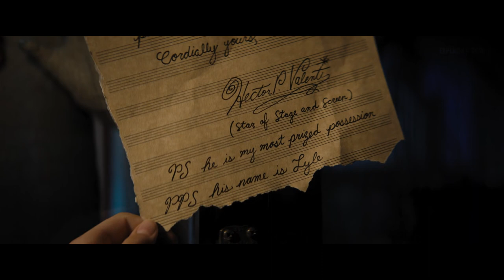"An Unlikely Friendship: The Tale of a Crocodile and a Boy" | Lyle Movie Explained in Hindi/Urdu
"An Unlikely Friendship: The Tale of a Crocodile and a Boy" | Movie Explained in Hindi/Urdu  | Explainer Swara

The Magician Found a Little Singing Crocodile Whom He Named LYLE Full Movie Explained in Hindi.

STORYLINE:-

When the Primm family moves to New York City, their young son, Josh, struggles to adapt to his new school and friends. All of that changes when he discovers Lyle, a singing crocodile that loves baths, caviar, and great music. The two become fast friends, but when evil neighbor Mr. Grumps threatens Lyle's existence, the Primms must band together to show the world that family can come from the most unexpected places.
𝐌𝐨𝐯𝐢𝐞:
Lyle Lyle Crocodile
𝐑𝐞𝐥𝐞𝐚𝐬𝐞 𝐝𝐚𝐭𝐞:
4 November 2022 (India)
𝐁𝐨𝐱 𝐨𝐟𝐟𝐢𝐜𝐞:
10.41 crores USD
𝐃𝐢𝐫𝐞𝐜𝐭𝐨𝐫𝐬: Will Speck, Josh Gordon
𝐁𝐮𝐝𝐠𝐞𝐭: 5 crores USD
𝐄𝐝𝐢𝐭𝐨𝐫:Richard Pearson
𝐂𝐢𝐧𝐞𝐦𝐚𝐭𝐨𝐠𝐫𝐚𝐩𝐡𝐲: Javier Aguirresarobe
Category:-
Family/Adventure/Comedy
𝐒𝐂𝐑𝐈𝐏𝐓 𝐖𝐑𝐈𝐓𝐓𝐄𝐍 𝐁𝐘:- Explainer Swara😜

ℭ𝔬𝔭𝔶𝔯𝔦𝔤𝔥𝔱 𝔡𝔦𝔰𝔠𝔞𝔩𝔦𝔪𝔢𝔯 :)